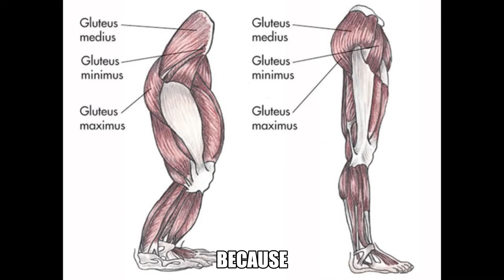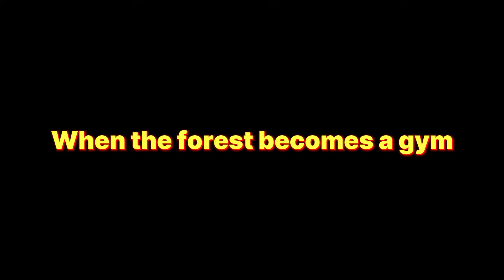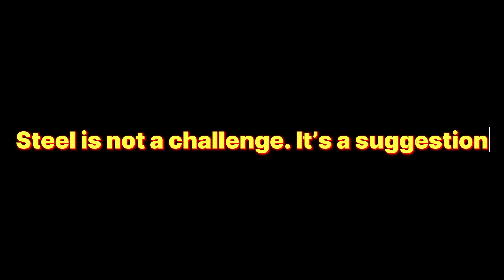What Happens When a Gorilla Uses Its Full Strength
The answer is more powerful—and more dangerous—than most people realize.
Gorillas are the strongest primates on Earth, capable of lifting, pulling, and tearing with a force that far exceeds human limits. In this video, we break down what actually happens when a gorilla unleashes its full power, how strong gorillas really are, and why they almost never use their maximum strength in the wild.
Using real scientific data, expert observations, and documented comparisons, you’ll discover:
• How strong a gorilla is compared to a human
• What a silverback gorilla can do at full power
• Why gorillas rarely fight at full strength
• The biology behind their incredible muscle density
This video is for educational and documentary purposes, exploring animal strength, evolution, and behavior in a factual and responsible way.